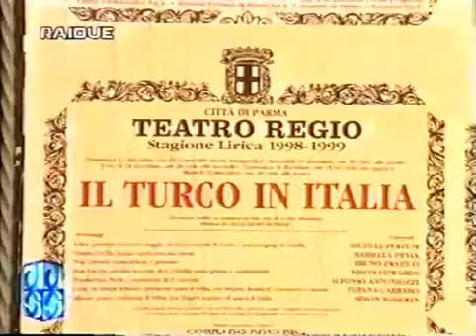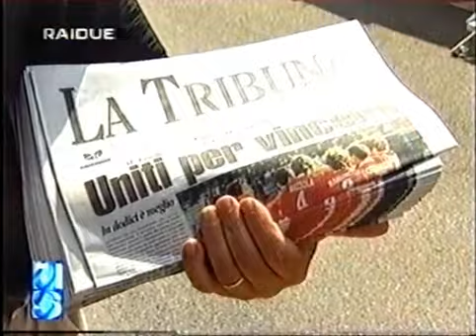Campionato As Roma 1998-99 nelle sintesi di 90' minuto e la D.S.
Campionto 1998-99
Quinto posto: 54 punti (15 V; 9 N; 10 P/ 69 G.F.; 49 G.S.)
La stagione 1998-99 è stata la seconda stagione di Zeman alla guida della Roma, il mercato estivo della dirigenza giallorossa è volto a mettere quei pochi tasselli che si pensava mancassero alla squadra: lo scontento Abel Balbo viene ceduto in prestito al Parma,  viene rinforzata la difesa con gli acquisti di Wome e Antonio Carlos Zago, il centrocampo e le ali godono del supporto (non sempre continuo) di Dimitri Alenitchev e si punta su alcune promesse, assolutamente non mantenute, come Alessandro Frau, Ivan Tomic e Gustavo Bartelt.
La Roma inizia la stagione in sordina: 10 punti nelle prime 5 giornate. E si susseguono vittorie e partite esaltanti all'Olimpico come il 2-0 rifilato alla Juventus, la cinquina al Perugia, il 4-0, con una splendida doppietta di Totti (la prima partita con la fascia da capitano donata da Aldair), riservato ai friulani dell'Udinese e il palpitante derby recuperato da un parziale a sfavore di 3 reti a 1. Fuori casa invece l'andamento è preoccupante: sono solo 5 i punti guadagnati fuori dalle mura dell'Olimpico nel girone d'andata. E così si arriva al gelido inverno zemaniano: da metà dicembre a metà marzo la Roma riesce a vincere 4 partite e perderne altrettante, la stagione si avvia così ad una conclusione mediocre per una squadra che sembrava costruita per provare a competere fino in fondo per i traguardi che contano. Le uniche gioie che la squadra regala ai tifosi sono il traguardo del primo posto disponibile per il primo turno di Coppa Uefa e la vittoria del Derby di ritorno che non avveniva da ben 5 anni. Alla fine della stagione il presidente Franco Sensi esonera Zeman, ringraziandolo e dispiacendosi visto l'affetto che lega i due, per cercare la pragmaticità di Fabio Capello. Sono i primi tasselli della costruzione di una squadra che arriverà a vincere lo scudetto.